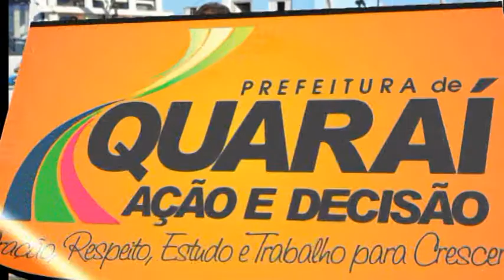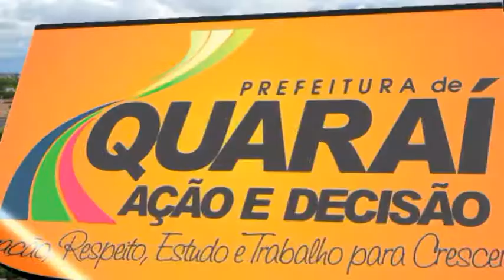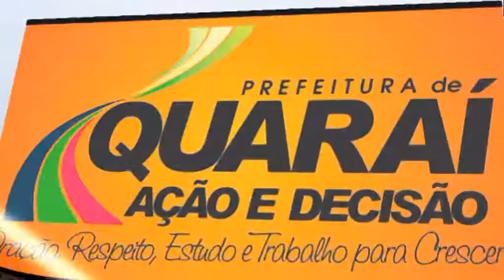Quaraí 139 anos-abril de 2014